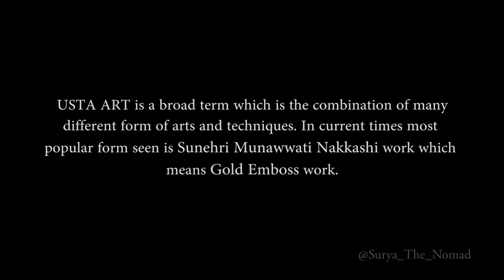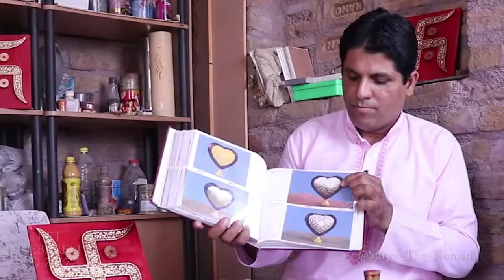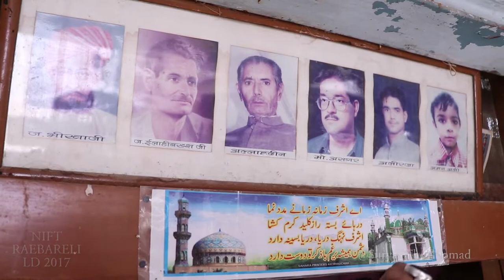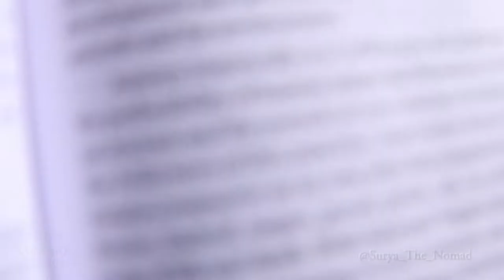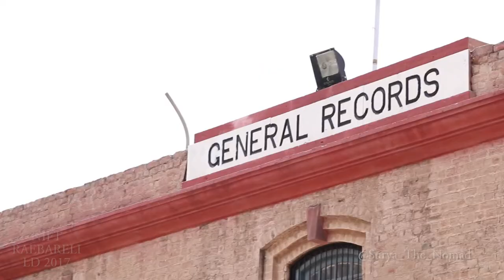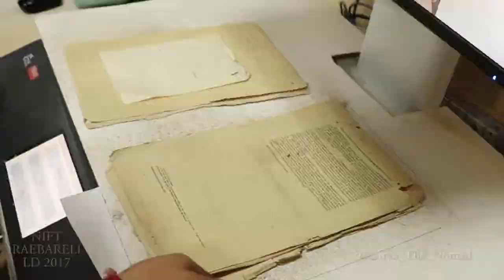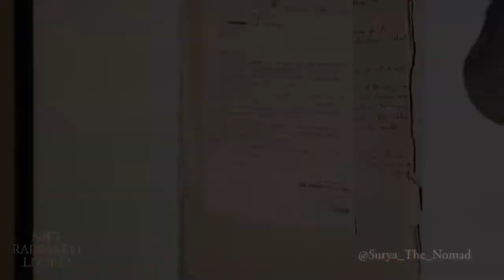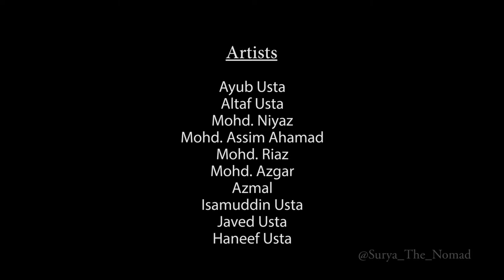Usta Art | Surya in BIKANER | Documentary 2017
So i set out on a journey to Bikaner, Rajasthan last year and yes i'm late in posting this but yeah, i gave it to the client that time only :)

This Video is about Bikaner, Artists, Travel & Exploration and many more things which you've to find out in the video.